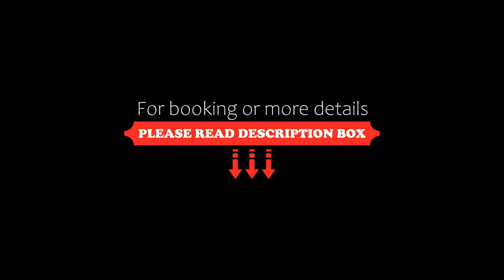Black Iris Hotel II, Madaba, Jordan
About Property:
Set in Madaba, 600 m from the Greek Orthodox Basilica of Saint George, Black Iris Hotel II offers accommodation with a restaurant, free private parking, a bar and a shared lounge. This 3-star hotel offers a tour desk. The accommodation provides a 24-hour front desk, a concierge service and currency exchange for guests.
The hotel will provide guests with air-conditioned rooms with a desk, a kettle, a fridge, a minibar, a safety deposit box, a flat-screen TV...
Property Type: Hotel
Address: King Ali Ben Al-Hussein Street, 17110 Madaba, Jordan
Searching For
1. Black Iris Hotel II - Madaba - Jordan
2. Black Iris Hotel II - Madaba - Jordan Address
3. Black Iris Hotel II - Madaba - Jordan Rooms
4. Black Iris Hotel II - Madaba - Jordan Amenities
5. Black Iris Hotel II - Madaba - Jordan Offers and Deals
Audio Credit:
Track Title: Blank Slate
Artist: VYEN